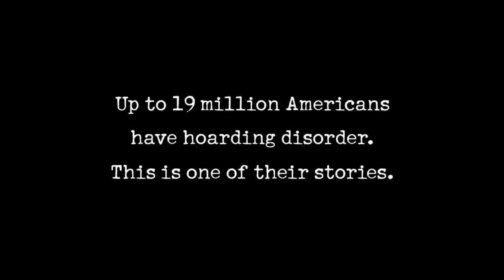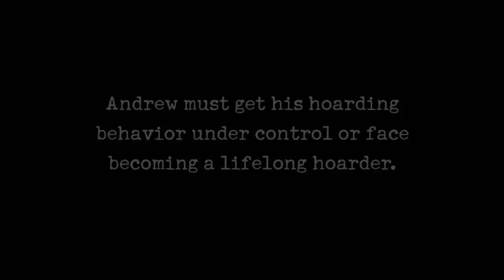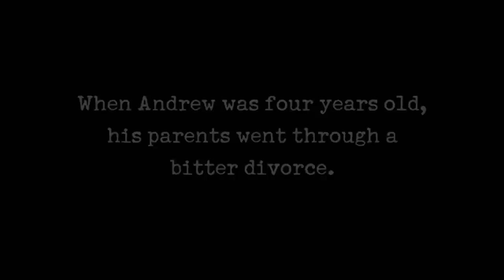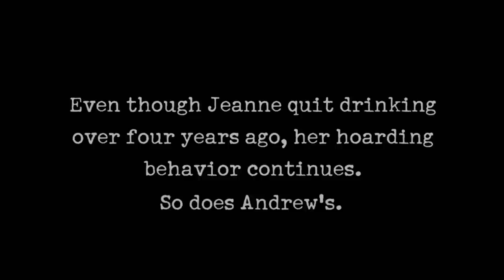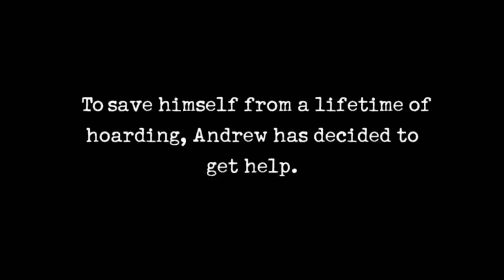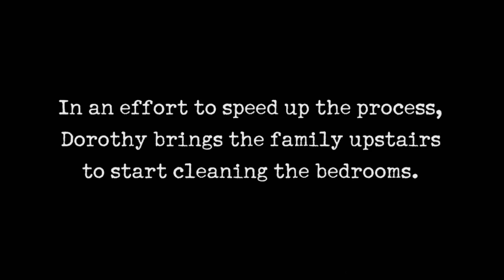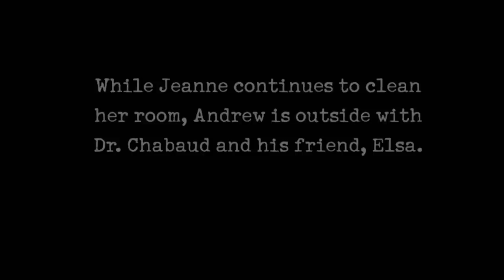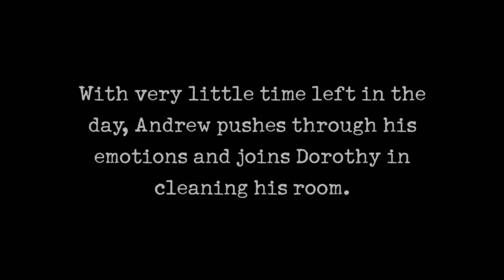Hoarders: Teen Son Afraid of Losing His Mom's Love If He Stops Hoarding | A&E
A teenage son is scared that if he stops hoarding, he will lose love and the approval of his mother, in this clip from Season 3, Episode 19.